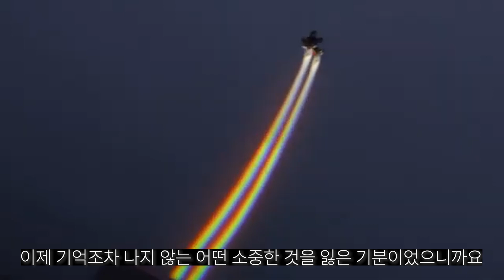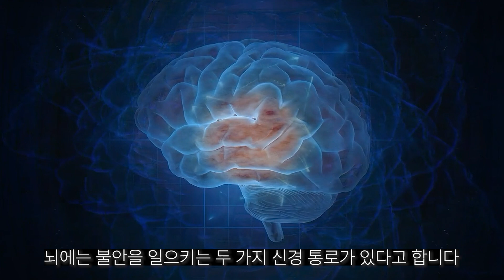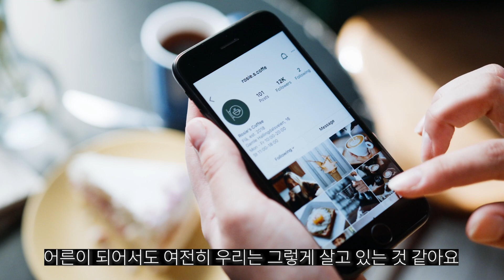불안할 때 머릿속에서 벌어지는 일 / 불안할 땐 뇌과학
인사이드아웃2 보셨나요?
저는 1편과 마찬가지로 2편을 볼 때도 코끝이 시큰하니, 눈물이 나더라고요.
옆에 아무도 없었다면 펑펑 울었을지도 모르겠어요.
1편에서는 기쁨이를 홀로 보내는 빙봉이가 눈물 버튼이었어요.
이제는 기억조차 나지 않는 어떤 소중한 것을 잃은 기분이었으니까요.
2편의 눈물 버튼은 ‘불안이’였습니다.
왜 많은 사람들이 ‘불안이’를 보고 눈물을 흘렸는지,
불안이가 정말 빌런이 맞는지
책 『불안할 땐 뇌과학』을 참고해 이야기해 보겠습니다.

*참고도서: 「불안할 땐 뇌과학」, 캐서린 피트먼, 엘리자베스 칼, 현대지성